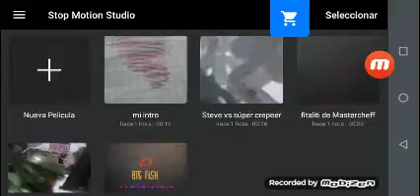Mastercheff fitaliti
Rodri wolf x